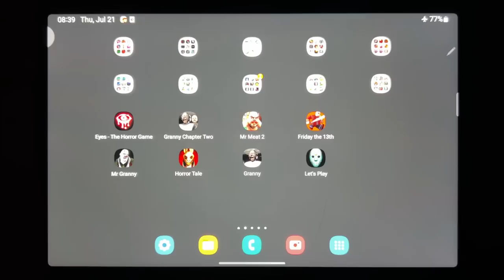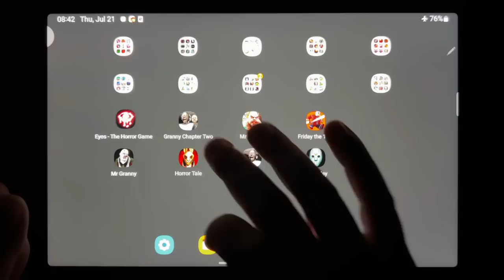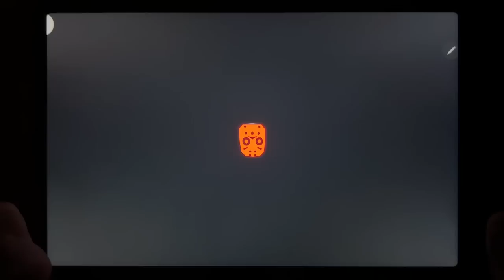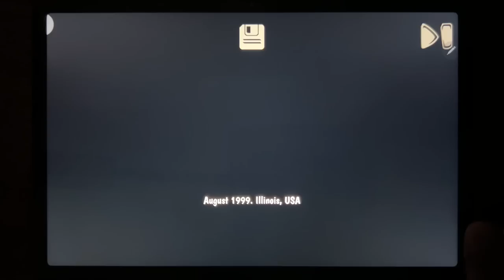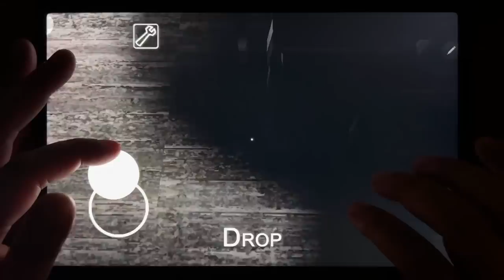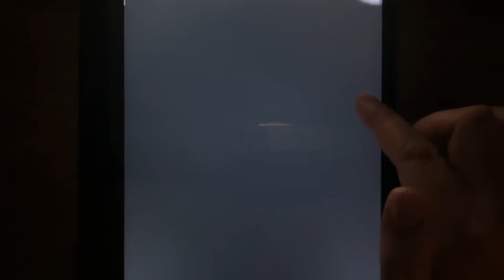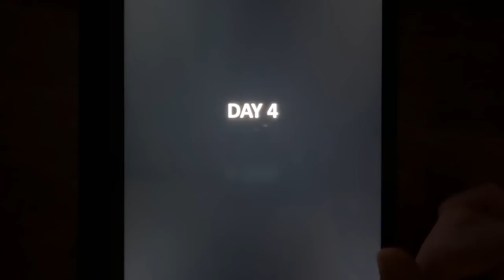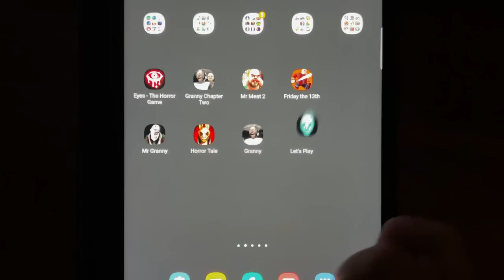Eyes - The Horror Game, Granny Chapter Two, Mr Meat 2, Friday the 13th, Mr Granny, Horror Tale...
Eyes - The Horror Game, Granny Chapter Two, Mr Meat 2, Friday the 13th, Mr Granny, Horror Tale, Granny, Lets Play